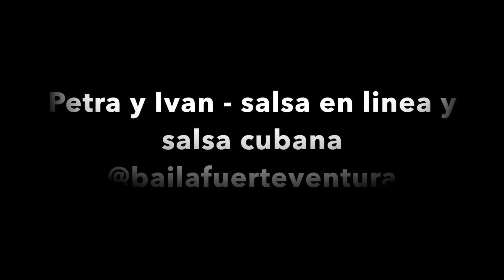Salsa en linea y salsa cubana - Petra y Ivan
Bailando en Fuerteventura